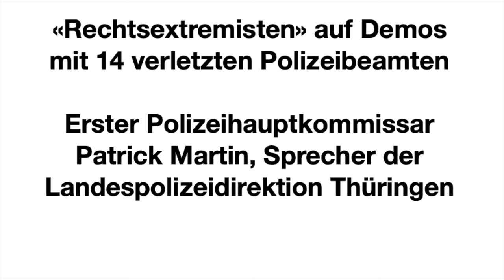13.12.2021 Greiz 14 verletzte Polizeibeamte, in Eisenach 6. Demo gegen Impfpflicht Bundesregierung